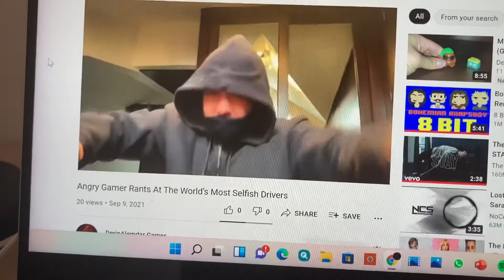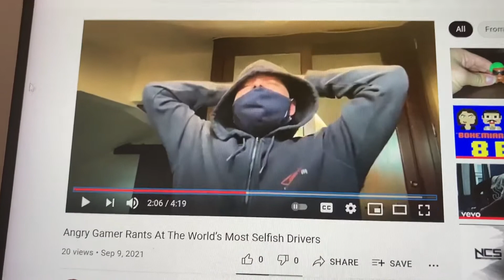Roaring At My Annoynig Neighbors (Day 2013)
Payback is a bitch! Today was the day to give payback to the neighbors upstairs since they quickly started getting horrible over the time period of less than 1 week!